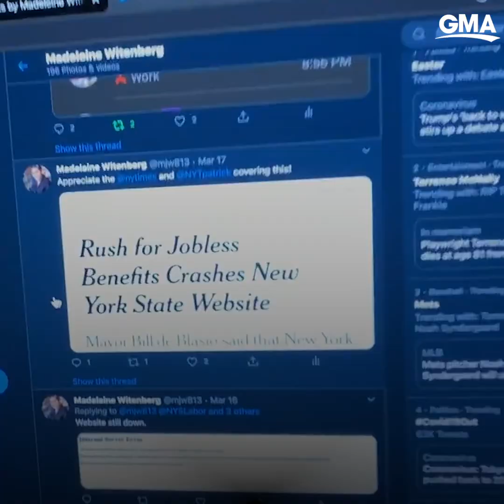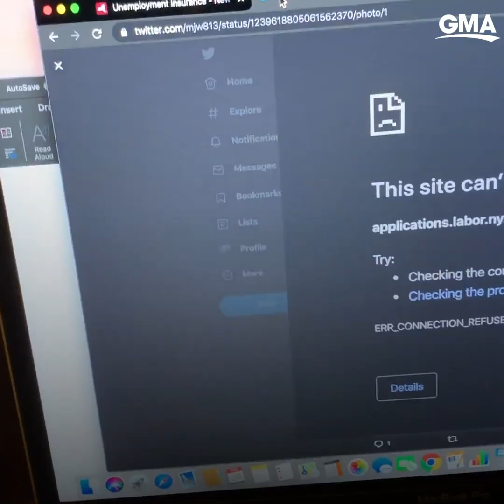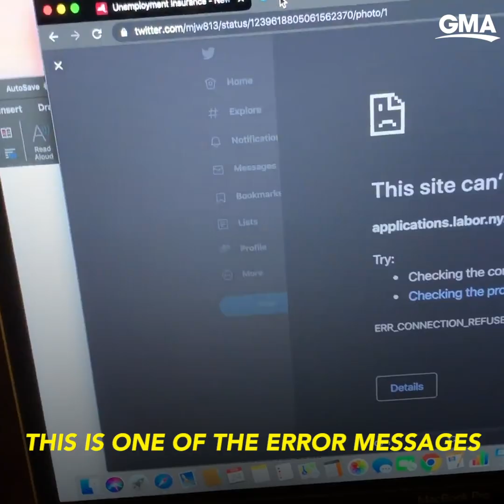The rent is due April 1 and Americans are worried | GMA Digital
This Brooklyn couple is one of many Americans who are wondering how they will pay their rent on the first of the month.